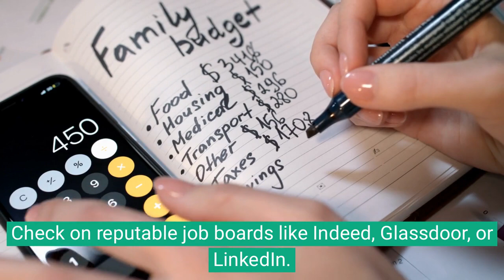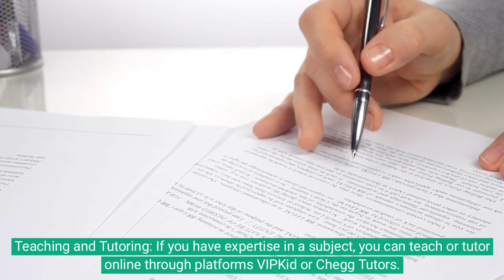Ditch the Commute: Learn How to Make Money from Home and Live Your Dream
Are you tired of battling traffic every day to get to work? Well, in this video, we're going to show you how you can make money from home and live your dream!

By learning how to work from home, you can ditch the commute and live the life you've always imagined. We'll teach you the basics of working from home and give you all the tips and resources you need to get started. With the help of this video, you'll be able to work from anywhere in the world and make money doing what you love!

There are definitely legitimate opportunities to work from home and earn money. However, the landscape also includes scams and dubious offers, so it's essential to be cautious and conduct thorough research before committing to any opportunity. Here are some legitimate work-from-home opportunities that can help you earn real money:

Remote Full-Time or Part-Time Jobs: Many companies offer remote positions in various fields such as IT, marketing, project management, and customer service. Look for these opportunities on reputable job boards like Indeed, Glassdoor, or LinkedIn.

Freelancing: Websites like Upwork, Fiverr, and Freelancer connect freelancers with clients who need services such as writing, design, programming, and more. Building a strong portfolio and gathering positive reviews can lead to a steady income stream.

Virtual Assistance: Virtual assistants help businesses with tasks like scheduling, email management, data entry, and more. You can find VA positions on websites like Belay or Time Etc., or market your services independently.

Teaching and Tutoring: If you have expertise in a subject, you can teach or tutor online through platforms like VIPKid or Chegg Tutors. Teaching certifications may be required for some positions.